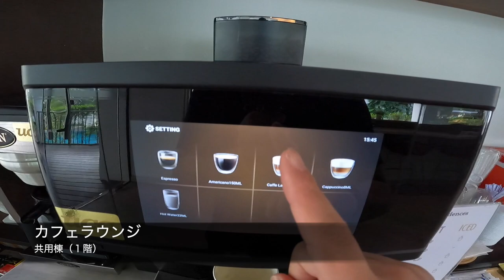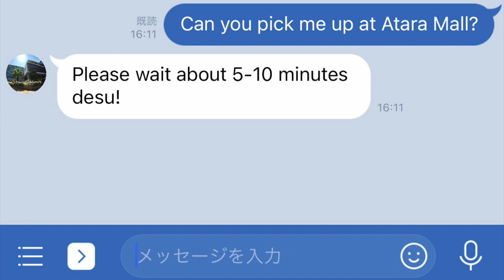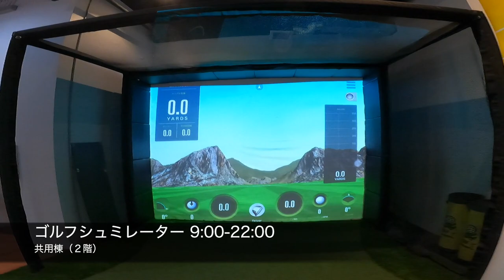Dormy Residences 紹介動画